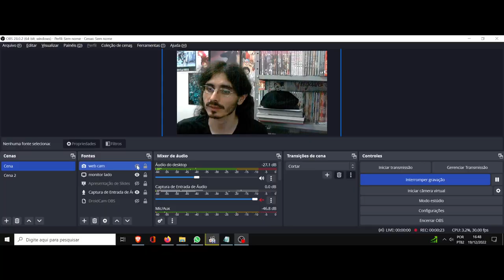(AF) S5 13. Star Wars The Clone Wars. Você precisa confiar em outros ou o sucesso é impossível